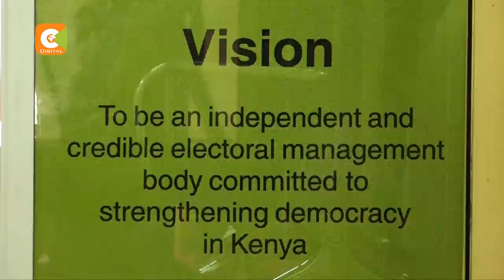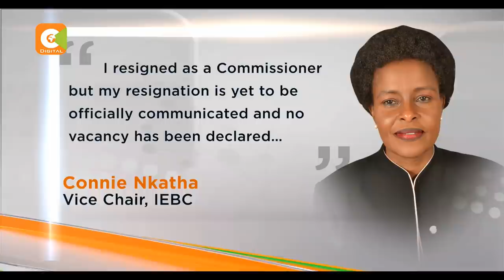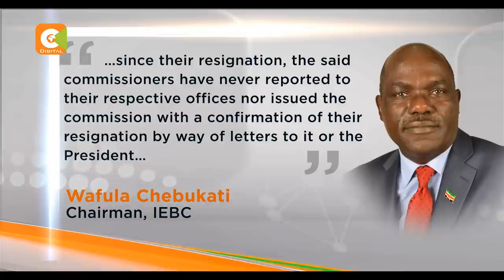Chebukati expected to meet returning commissioners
The fate of three IEBC commissioners who resigned in April but made a controversial comeback yesterday will be determined on Monday, with chairman Wafula Chebukati expected to rule on the way forward. Sources at the commission disclosed that Chebukati was treating the trio; Connie Nkatha, Margaret Mwachanya and Paul Kurgat as strangers, since they have kept off the office for four months. Activist Okiya Omtatah is in the meantime headed to court on Monday to block the returning commissioners from taking their jobs back.